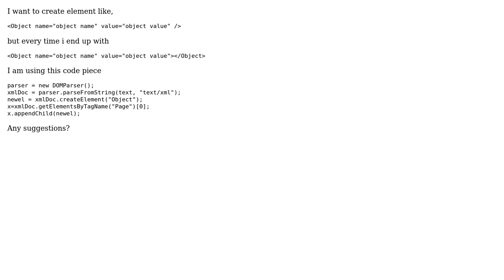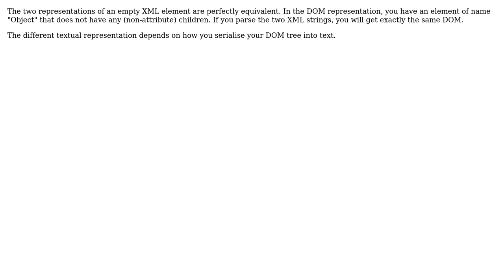How to create self enclosing element javascript XML DOM?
With thanks & praise to God, and with thanks to the many people who have made this project possible! | Content (except music & images) licensed under CC BY-SA | Music | Images & others | With thanks to user Ruwanka Madhushan user Michael and the Stack Exchange Network Trademarks are property of their respective owners. You are responsible for your own actions.